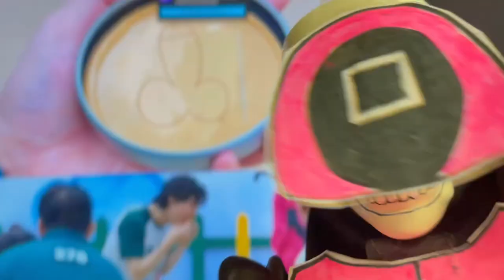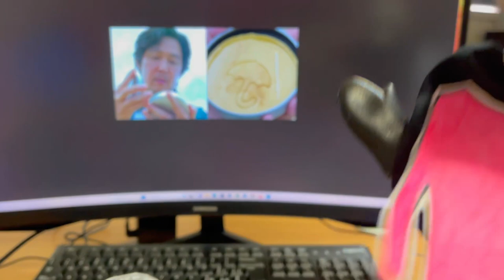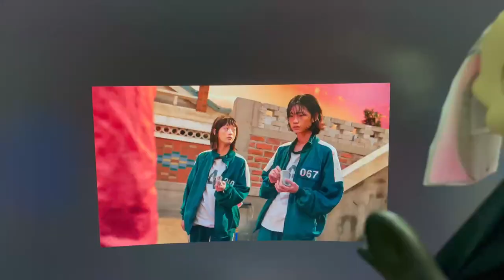Squid Game S1°: Chi l'ha duro.. LA VINCE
Buon Godo day a tutti voi, oggi in questo nuovo episodio di 4 Chiacchiere di Godo, parleremo della serie più tranquilla di sempre.. cioè Squid Game! Questo video nella sua lunghezza e godosità, rappresenta un piccolo passo in avanti, infatti è il primo video realizzato con il nuovo programma di editing. Ovviamente avendo imparato da poco ad usarlo, nel video ci sono dei piccoli errori, immagini non tagliate bene, alcuni momenti con la musica assente, ma nonostante tutto sono felice. Sono felice nell'essere stato capace di realizzare un video così, che sarà un prototipo per molti video simili che usciranno il prossimo anno, insomma il Godo non scende mai! In questo video analizzeremo il fenomeno Squid Game, vedremo i nuovi costumi di Sus e Scheletro, e parleremo di tutti gli episodi brevemente. Vi ringrazio per aver visualizzato, che il Godo sia con voi, e ci vediamo presto!

➤ CREDITI:
● GameChops : Undertale Lofi Hip Hop ▸ Hopes & Dreams ~ Jonas Munk Lindbo Remix

0:00 : Introduzione
1:44 : Informazioni Generali
7:36 : Episodio 1
10:28 : Episodio 2
13:03 : Episodio 3
14:38 : Episodio 4
16:40 : Episodio 5
18:36 : Episodio 6
21:35 : Episodio 7
24:02 : Episodio 8
26:03 : Episodio Finale
30:23 : Opinioni Seconda Stagione & Saluti